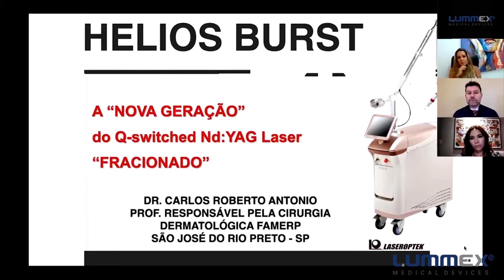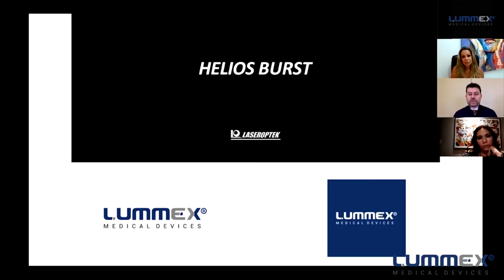A escolha inteligente | Helios Burst | Lummex Laser Learning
Não há nenhuma outra tecnologia comparada ao Helios Burst que traga resultados tão rápidos. Por esse motivo e outros, esse equipamento a laser Q-Switched é o escolhido pelo médico dermatologista, Dr. Carlos Roberto Antonio.

Além disso, o Helios Burst garante um tratamento eficaz, reduzindo DRASTICAMENTE a dor e os efeitos na pele.